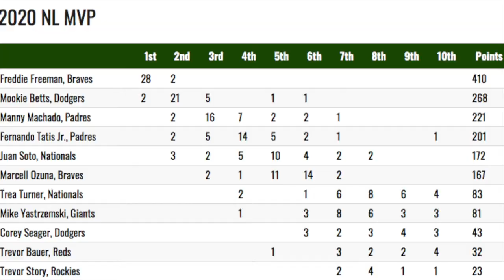Freddie Freeman | '20 NL MVP breakdown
🔥🔥⚾️ Freddie at long last earned a MVP award after numerous top (10) finishes.

Fred was solid with the glove, at the dish and helped Atlanta reach the NLCS.

His swing is quiet with little movement, but packs a heck of a lot of power.